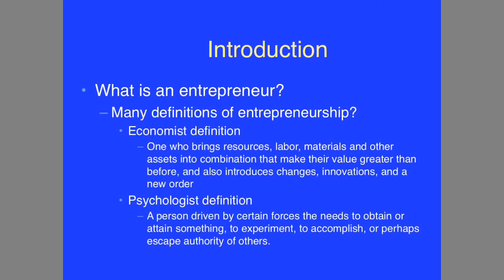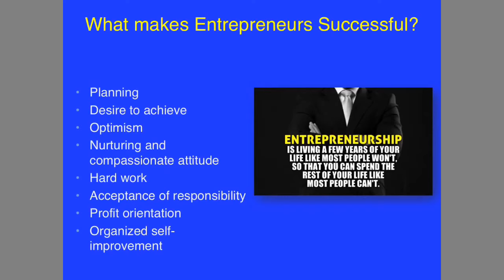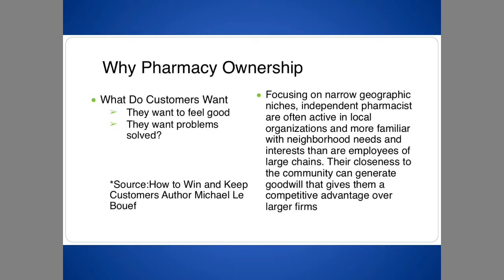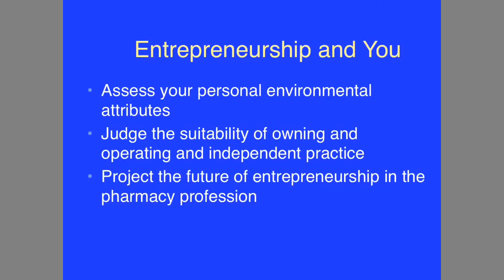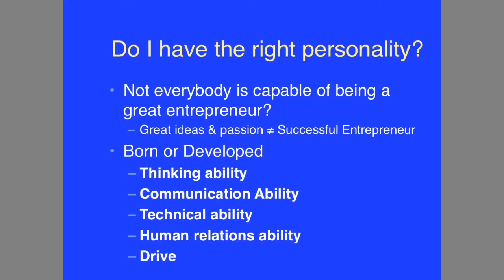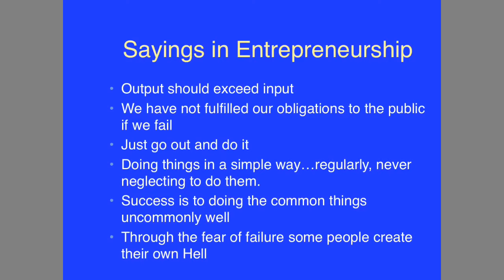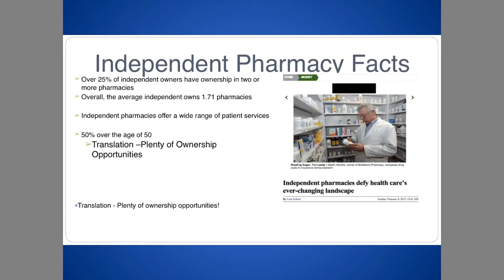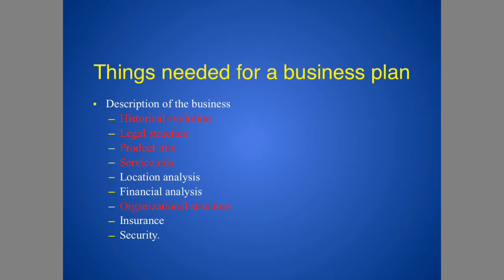Introduction to Entrepreneurship 2021